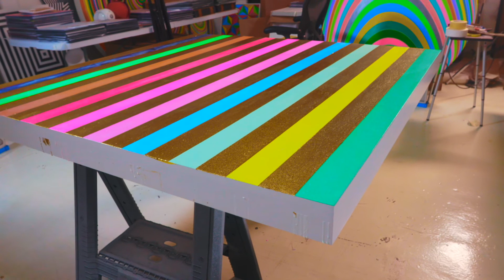why these colors ?